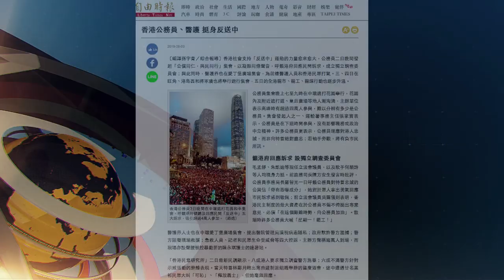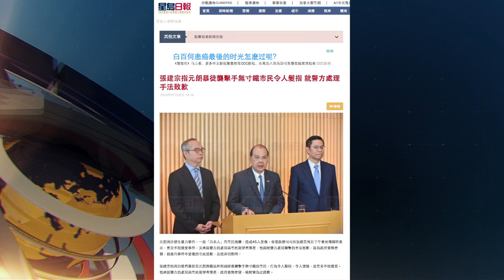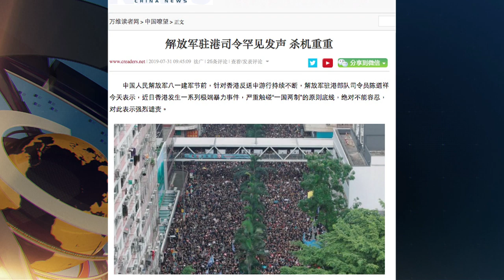大陸新聞解讀611期_熱點解讀(文昭）：李鵬遺體告別式解析及香港公務員挺反送中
香港反送中的抗爭不斷升級，上週末，再有28.8萬人在元朗遊行抗議。香港公務員挺反送中。李鵬遺體告別式多人缺席。今天我們來談這兩個話題。 你覺得香港公務員體系站出來支持反送中，這種公開的表態說明什麼呢？